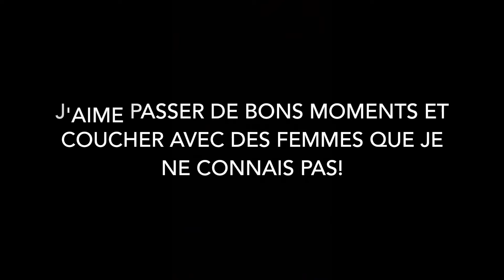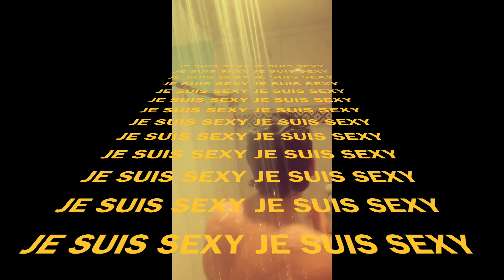MargaritaPhil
This video is a dating profile for Phil Vezeau from Bousille et les Justes with a little bit of Gabriel Samson in it! Enjoy :)